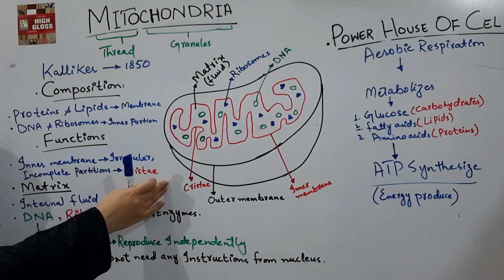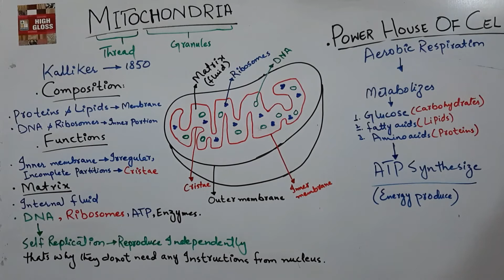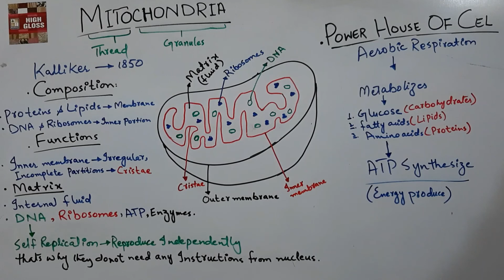Mitochondria (Structure & function) Class 9th & class 11th lectures|BIOLOGY LECTURES